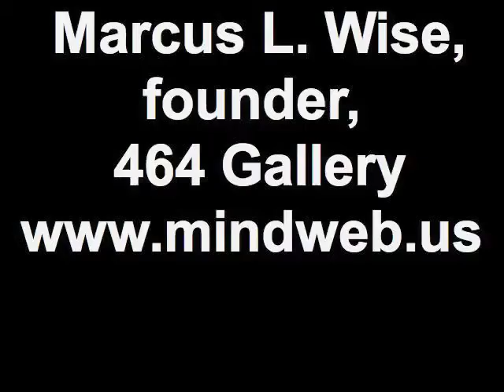Marcus L. Wise, founder, 464 Gallery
464 Gallery, Amherst St. in Buffalo, NY, opened in February 2009 to help expose emerging artist. Founder, Marcus L. Wise speaks about how it started. His partner Dan Patterson assist him with the events held at the gallery. Contact the gallery at 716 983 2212 for schedule of events and to register in the summer classes (charcol drawing, pen & ink, water colors, oil, acrylic, batik , guitar, piano, bee wax painting, photography, etc. Also a